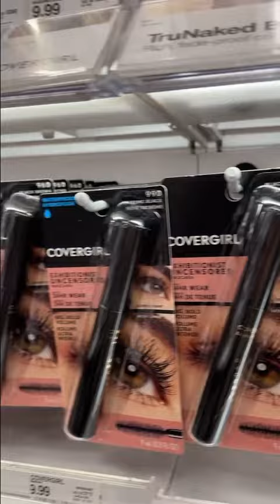I had a small shopping for me and my daughter ￼🙂